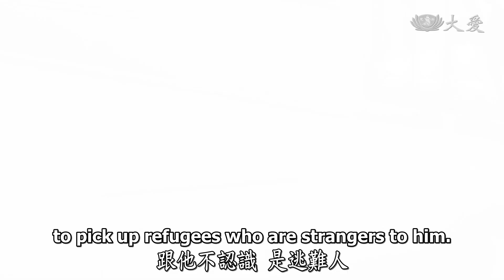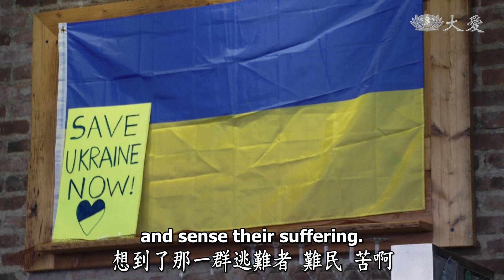【人間菩提】20220307 - 啟愛聚善祈祥和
啟愛聚善祈祥和
Praying for Peace

顛沛流離避戰火
渺渺天涯路茫茫
千里送暖安身心
大愛無界拉長情

自俄烏戰爭以來，逾百萬烏克蘭難民逃到鄰國，許多人看到新聞，提供援助。法國的一位教授，專程開車2千公里到斯洛伐克，要將自家民宿提供給難民居住，證嚴上人讚嘆有心的愛，若更多人有這念心，就會有更多人能有安身心之處。

國際持續聲援烏克蘭，在德國柏林的中央車站有大批善心人迎接烏克蘭人，還有民眾提供自家住處給陌生人，在美國紐約也有一家餐廳老闆，將賣羅宋湯的錢全部捐贈給烏克蘭的援助機構。

看到人間苦，會願意去幫助，這就是佛法入心，這就是行菩薩道。菩薩道在我們的腳底下，只要發一念心、方向正確，舉足、動手無不都是好事。師父期待慈濟人拓開我們的範圍，讓愛普遍，讓情拉得更長。發心了，用力量、時間成就，就可以幫助人。若地球上有更多的慈濟人，互相照顧、關懷，愛的能量更擴大，覺有情人更多，那就天下平安、溫馨。

逃難的人生中，何處是安穩的家園呢？前途茫茫。師父呼籲人人提起憐憫心，用愛心、虔誠的心來為他們祈禱。付出點滴的愛，啟發更多人的愛心，在人間升起愛和善的氣，減輕惡而沉重下沉的業力，提升那一分人間的祥瑞。

俄烏戰爭持續延燒，6日俄羅斯擴大攻擊，許多城市與機場都受到破壞。
根據聯合國難民署統計，逾150萬烏克蘭難民，逃至鄰近國家尋求庇護。

2022.3.3 斯洛伐克
法國教授Yves Gineste，將自家民宿提供給難民居住。
甚至經歷4天車程，來到2000公里外的邊境，親自接送烏克蘭難民。

2022.3.2 德國柏林
民眾在中央車站迎接烏克蘭人，逾千名善心人士為難民提供住宿。

2022.3.2 美國紐約
餐廳老闆透過餐點邀約民眾，以愛心援助烏克蘭，同時表達反戰立場。

2022.3.6 花蓮靜思精舍
俄烏戰爭現況報告。

2022.3.6 花蓮靜思精舍
全球委員慈誠精進日。

2022.3.6 莫三比克馬普托
志工於凌晨三點連線參與全球精進日。

2022.3.6 莫三比克雅馬郡

莫三比克
慈濟志工阿梅莉亞，過去習慣以暴力解決問題。
認識慈濟後她改變脾氣，更在社區帶動逾50位志工，共同照顧300多戶照顧戶。
為了聞法阿梅莉亞師姊，堅持3點半起床轉搭4班公車，到慈濟的家精進共修。

2022.3.2 花蓮慈濟醫學中心
醫院同仁發起募心募愛，援助烏克蘭受難民眾。

2022.3.2 臺中慈濟醫院

2022.3.2 大林慈濟醫院

2022.3.4 臺北慈濟醫院

(法國教授 吉內斯特, 志願者 娜塔莉亞, 餐廳老闆 比爾查德, 00238730)